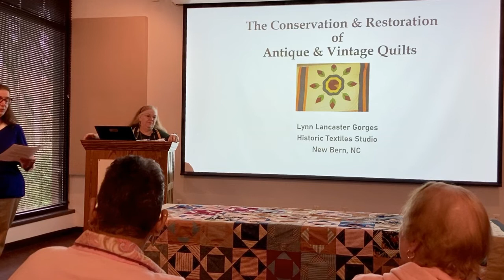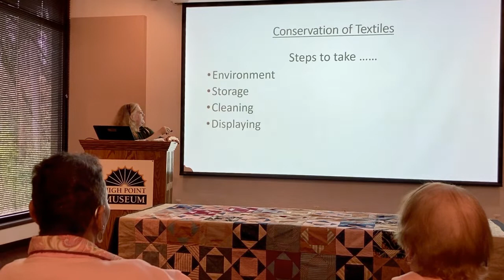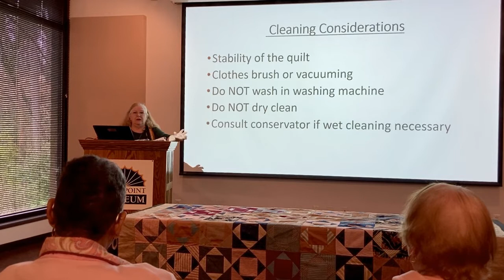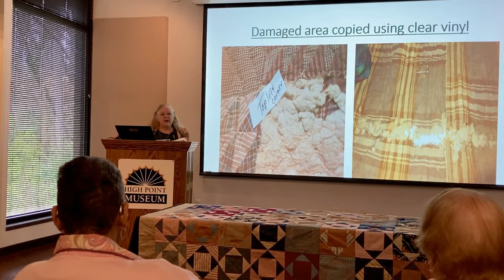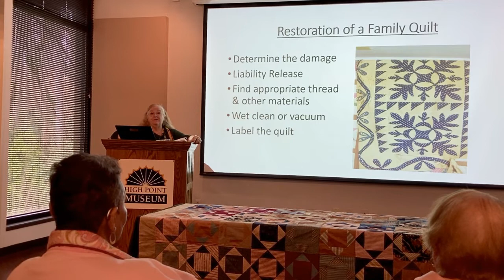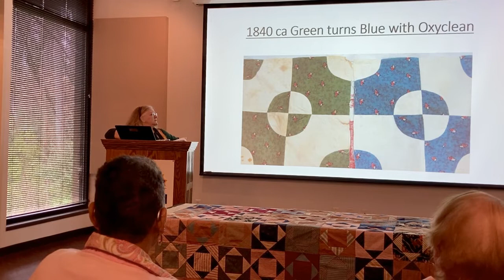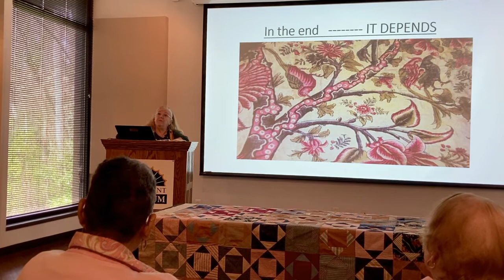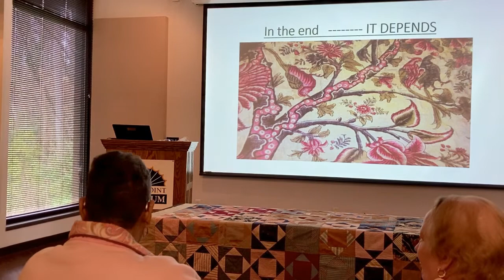Coffee with a Quilt Consultant, Lynn Lancaster Gorges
Lynn Lancaster Gorges is a Quilt Consultant at Historic Textiles Studio in New Bern, NC and on March 19, spoke on her work with quilts. Gorges provided recommendations on how to preserve quilts and brought a few of her own quilts for visitors to see in person.